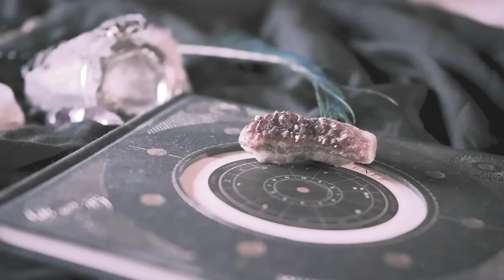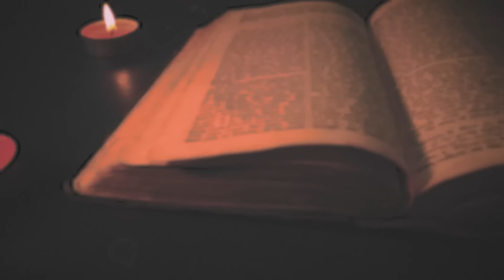إمام جامع بوشين سفاح ومشعوذ ارعب الجزائر - تم حلها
إمـــام جــامع وبيدي دروس في تحفيظ القرآن في المسجد..ولكن طلع شيطان بيخطف الولاد الصغيرين..و قا|تل بدم بارد.

المصادر:
صحيفة الشروق: "كشف غموض جريمة قت.ل عائلة كاملة في الجلفة" (20 أغسطس 2005)

جريدة الخبر: "إعد.ام الإمام السفا|ح" (20 مارس 2006)

قناة النهار: "قضية الإمام السفا|ح: جريمة م..روعة هزت الرأي العام الجزائري" (20 أغسطس 2023

الانستجرام
                                                                                                                                           :تنويه📌